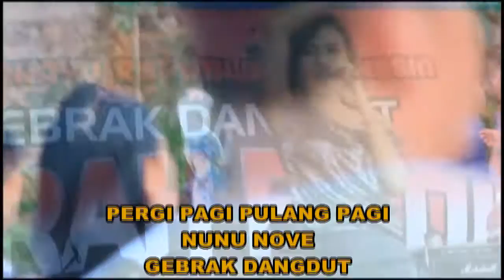NUNU NOVE PERGI PAGI PULANG PAGI keren abisss ARTIS BINTANG PANTURA ini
NUNU NOVE DENGAN LAGU PERGI PAGI PULANG PAGI VERSI DANGDUT KEREN ABIS